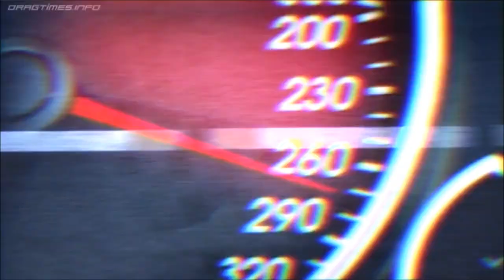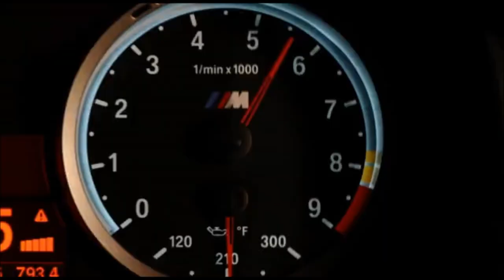Jorn van Deynhoven - Headliner (Radio Edit)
(Unofficial Video)

Every Sunday 13 cet Dramatic Skies - Dreamers Diary Sessions on ‪#‎XanticRadio‬
tune in and enjoy: